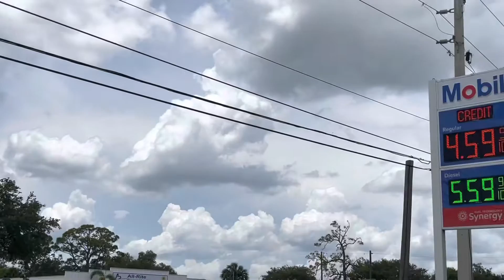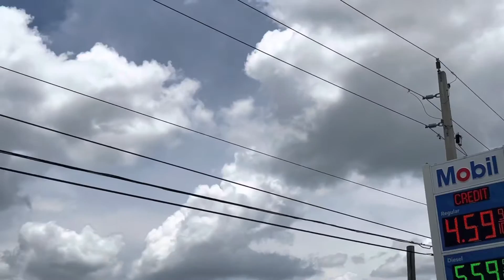Florida🌴 Drive 🍊 Beautiful Clouds 🌥 Indian River County & North Florida 🎵🎧🎹.... June 1, 2022